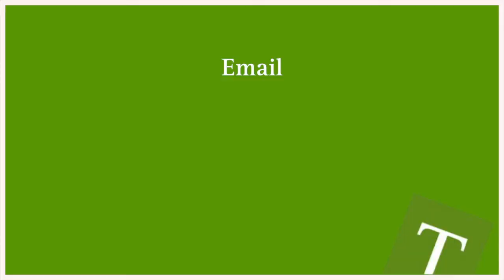Taylors Randwick Live Local Buy Local - Knights Coffee Discount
Who can live without their morning cuppa? Not me! At Taylors we are lucky enough to have the best coffee in Randwick just two doors down from our office. This months offer is from Jake @ Knights Coffee and Tea, a great young team having a crack so why not give them a try….. Advanced tip: The best toasted cheese sandwich in the world according to sales director Adam Rosewarne.